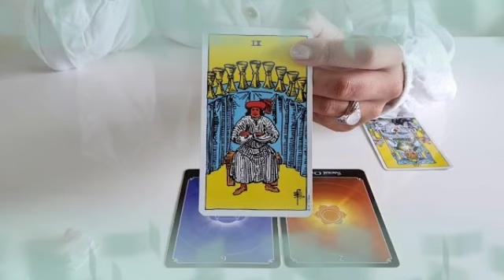تاروت برج العقرب من 10 إلى 17 ديسمبر 2022 /خبر صادم جاي لك😯بعد 5 أيام رح يقلب حياتك بالكامل يا عقرب😔